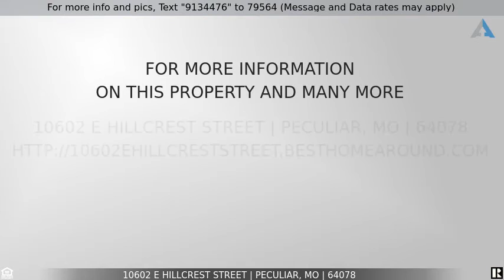Priced at $170,000 - 10602 E Hillcrest Street, Peculiar, MO 64078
Home for Sale in Peculiar

GREAT INVESTMENT OPPORTUNITY - Property is actually zoned commercial but has been grandfathered in so if kept "As Is" property can be used as Rental Property. Vacant lot, Lot 6 is zoned Commercial. Currently being used as a 5 unit building. Unit "E" is a 3 bedrooms unit, living room/kitchen combination. Rent varies on Unit "E" because renter does a lot of the repairs, when needed. All have their own entrances w/covered front porches. Large corner lot. Both lots are 100x150 M/L. Owners currently pays all utilities.